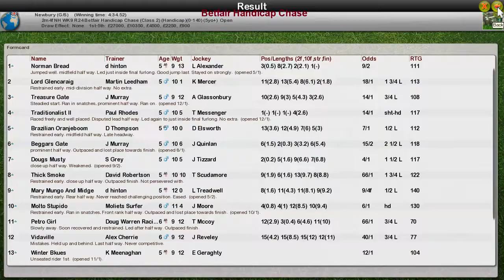NH WK9 R24 Betfair Handicap Chase